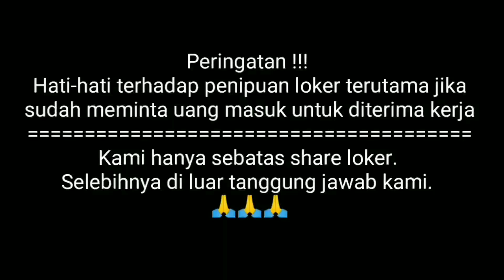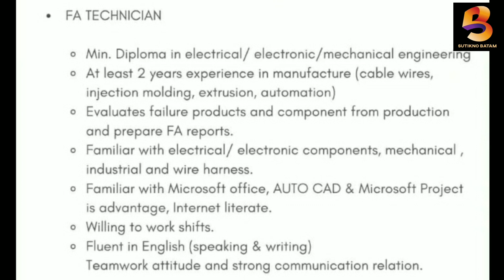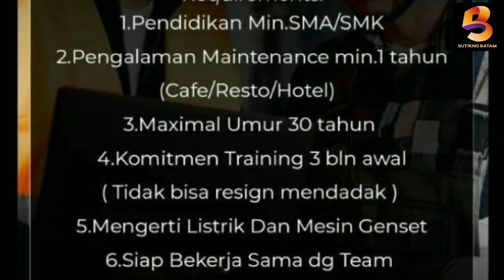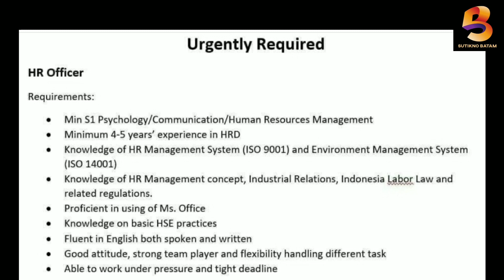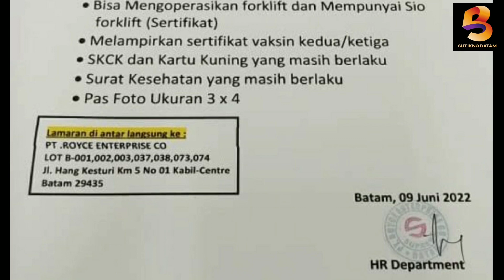LOWONGAN KERJA BATAM HARI INI | LOKER BATAM TERBARU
Ada banyak lowongan kerja batam hari ini silahkan cek barangkali ada yang sedang anda cari.good luck